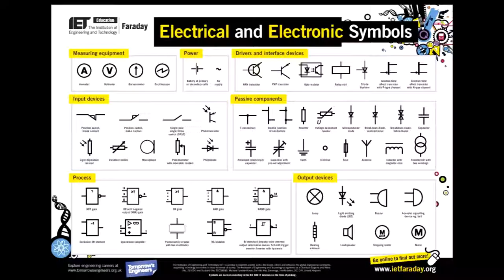S1 E1 Oatlands College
Me in Oatlands College